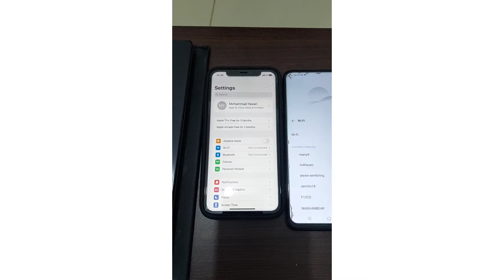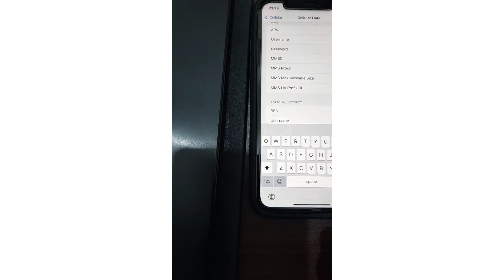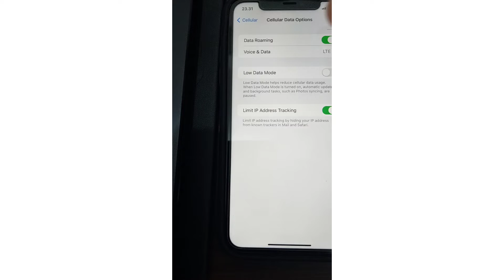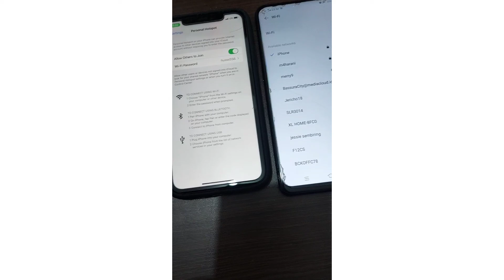How To Share Hotspot from iPhone